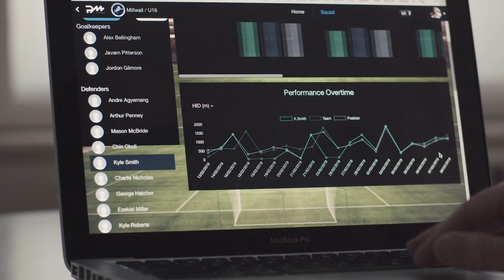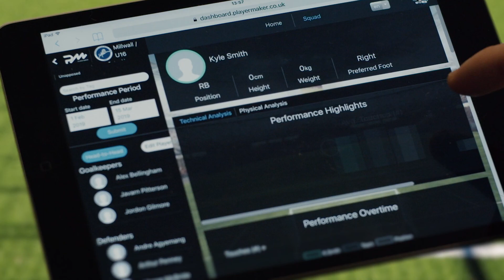(Japanese) PlayerMaker Football Academy Tournament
Millwall hosted an internal tournament with Gillingham and Luton Town FC attending. All the teams received our PlayerMaker insights, including match analysis. Our COO Yuval Odem explains how PlayerMaker helps maximise player performance through our revolutionary sports technology. Millwall's Lead Youth Coach Dan Mlinar shares his experience of PlayerMaker and how it's helped him develop his sessions to a physical, technical and tactical outcome.